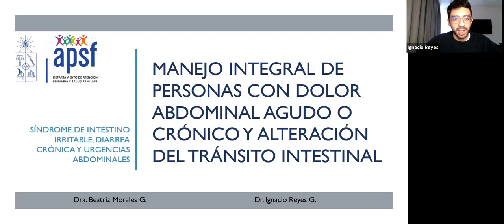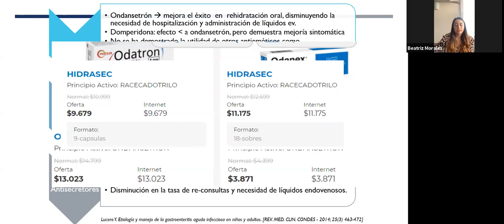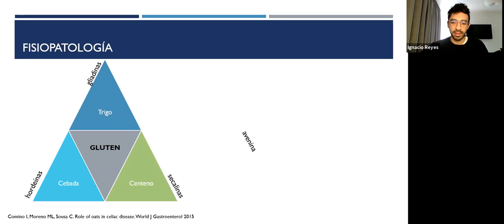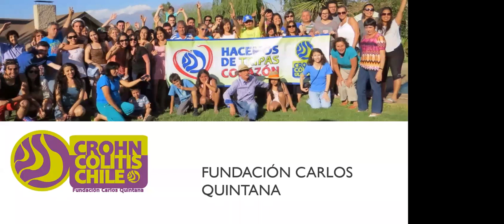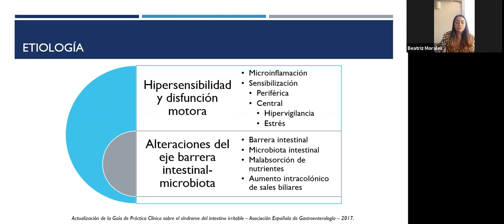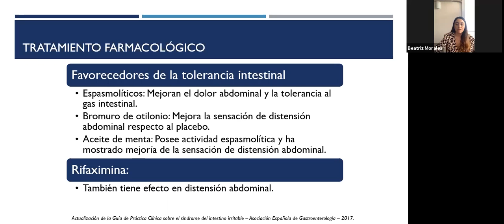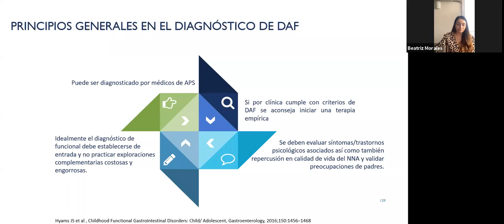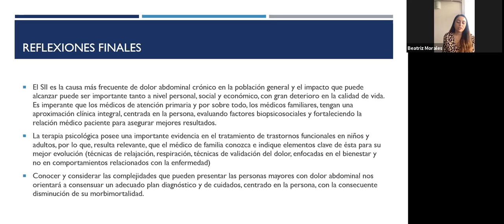Manejo integral de personas con dolor abdominal agudo o crónico y alteración del tránsito intestina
Manejo integral de personas con dolor abdominal agudo o crónico y alteración del tránsito intestinal : síndrome de intestino irritable, diarrea crónica, y  urgencias abdominales
Presentación de
Dra. Morales
Dr. I. Reyes